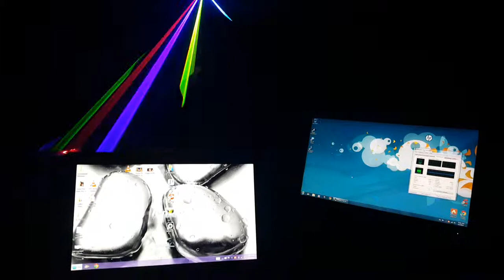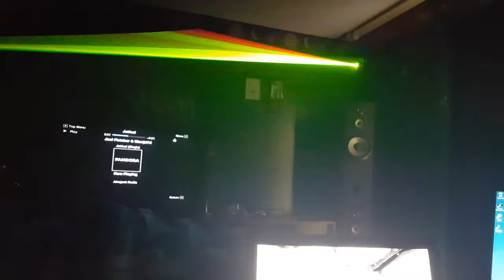x laser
djdndnxnx